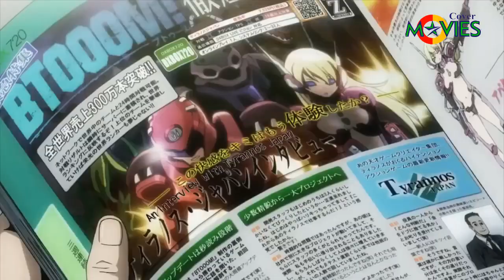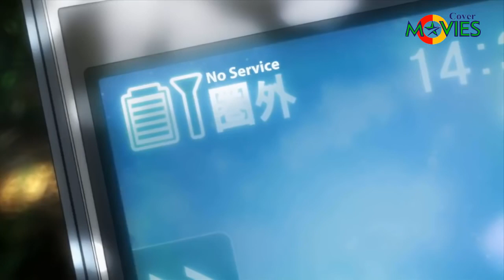Game: Rules of Survival - best action anime